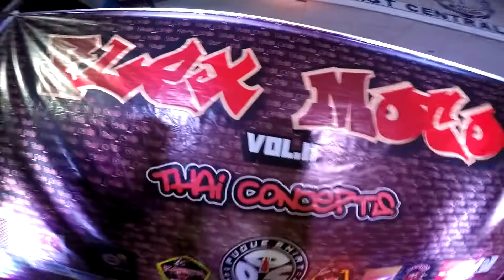Motor show bombahan I Flex moto